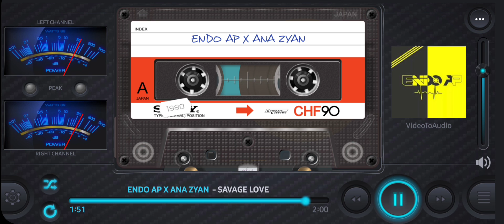SAVAGE LOVE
SAVAGE LOVE -[ ENDO AP X ANA ZYAN ]